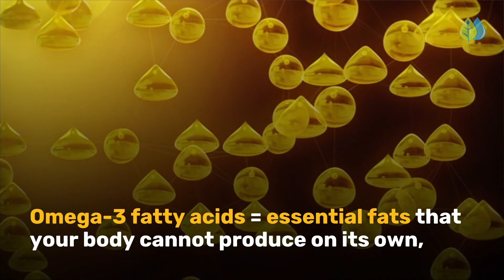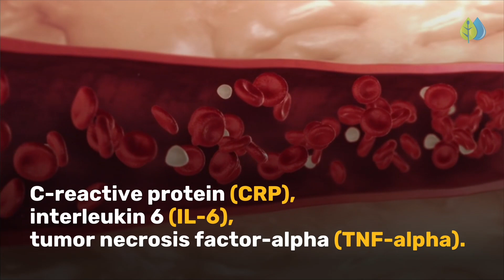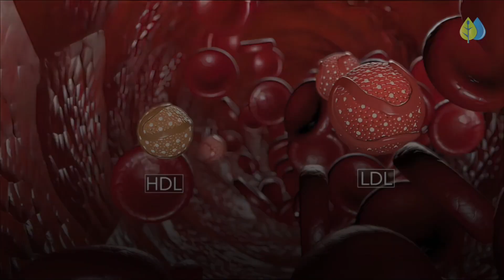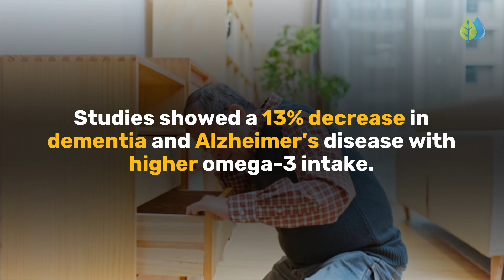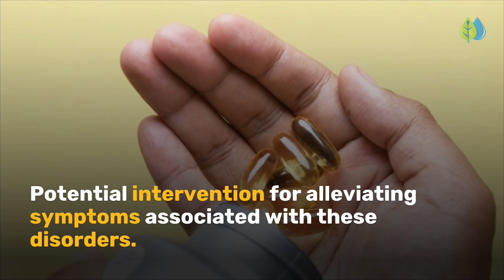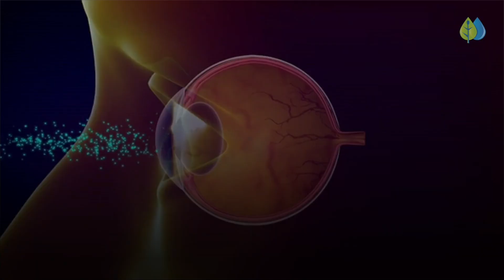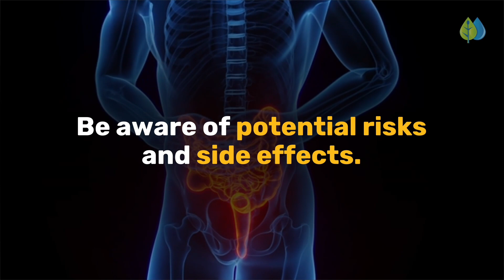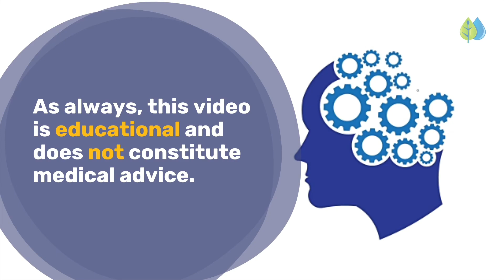What Happens When You Take Fish Oil for 90 Days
Discover what happens when you take omega-3 fish oil for 90 days. ✅ Recommended fish oil supplement

Today, let's look at what happens to your body when you consume fish oil every day over a period of 90 days and more. We also give you important tips on how to supplement with fish oil so you can get the best results. Most people do not know these tips, so make sure you watch till the end.

Omega 3 fatty acids are essential fats that your body cannot produce on its own, making it necessary to obtain them from external sources, such as fish and fish oil supplements.

Without further delay, let's look at the benefits of taking omega3 fish oil daily.

To discover how to optimize your diet and nutrition, reduce inflammation, and boost your energy, so you can feel amazing naturally, live clear of disease and be healthy longer, subscribe to our channel for more health tips.

Timestamps:
00:00 This Happens When You Take Fish Oil Everyday
00:41 Anti-Inflammatory Powers of Fish Oil
02:51 Support Heart Health
03:46 Reduce Triglycerides in Blood
04:17 Managing Cholesterol Levels
05:38 Brain and Mental Health
07:35 Reducing Symptoms of Neurodevelopmental Disorders
09:08 Joint Health
09:32 Skin Health
09:58 Eye Health
10:19 Pregnancy Support
10:37 Liver Function
10:55 How to Supplement with Fish Oil
12:30 Potential risks and side effects